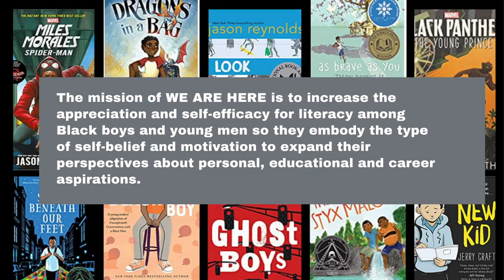From the Pitch to the Pages: Channing Chasten:'s Journey to Inspire Young Minds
Channing Chasten, a professional footballer, shared his love for reading and how his mother encouraged him. He discussed his journey as a multisport athlete, including soccer, lacrosse, baseball, and track, and how his desire to stand out influenced his decision to pursue soccer. Channing also shared his experiences balancing soccer and academics, playing soccer at Ohio State, and transitioning to professional soccer in Arizona. He also revealed his enjoyment of writing since childhood and his recent achievement as an author. Finally, channing expressed his plans to start a foundation for underprivileged children to participate in organized club soccer, his nonprofit work, and his motivational content on social media.